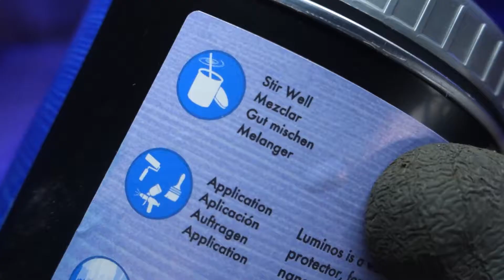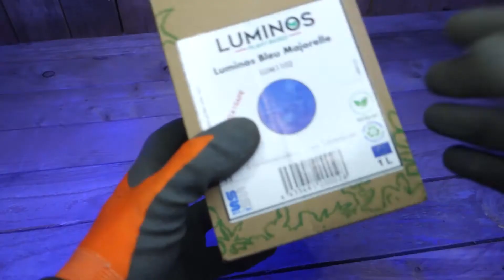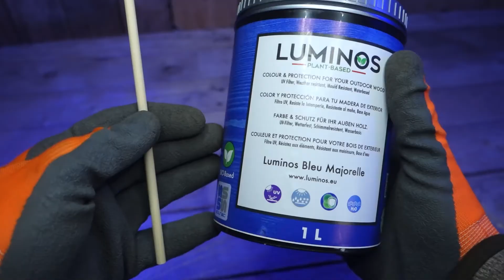Luminos LUM1102 Bleu Majorelle Lasure Bio bois extérieur eau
🌼De la lasure 100 % bio, 💔un emballage horrible, lisez plutôt... Lasure achetée pour donner un peu de couleur à une barrière en bois tout en respectant ces veinures.

🚧 À tous ceux qui décident dans mes trois couches pour qu'elle couvre complètement la couleur précédente; il y a une erreur de taille dans votre démarche.
Ceci n'est pas de la peinture mais de la lasure. Le but étant de colorer du bois et non pas de le peindre.
Ainsi vous pouvez continuer à voir les nœuds et autres traces précédentes de clous ou d'anciennes peintures après l'application de la première couche.
Mais bien sûr elle ne sera couvrante que si vous recouvrez votre bois de plusieurs couches.

💦 C'est de la peinture qui est annoncée comme étant bio et vous pouvez laver vos pinceaux à l'eau.

✅ Elle est extrêmement liquide ce qui lui permet de rentrer facilement dans le bois. À noter que pour du bois de palettes qui sont assez absorbantes vous allez donc utiliser plus que si vous veniez une planche en hêtre.
Vous pouvez l'appliquer assez facilement on repasse en plusieurs fois. Sa viscosité est presque proche de celle de l'eau.
Elle tient sur le bois mais aussi sur les ferrures comme les vis encore une fois elle ne va pas vraiment les colorer énormément juste leur donner une teinte quand le ferai un vernis coloré.

✅ Elle sèche super vite et en 20 minutes vous pouvez déjà tenir votre objet à la main sans vous en mettre partout.

C'est exactement l'effet que l'on recherche pour repeindre une porte en bleu sans que cela fasse trop nouveau.
L'idée est de conserver l'aspect bois tout en ayant une couleur.
Ça a été chose faite en une demi-heure à peine recto et verso du fait de son temps de séchage rapide.

🚧 Du côté des négatifs, la couleur est un petit peu irisée c'est-à-dire qu'on en a l'impression d'avoir des paillettes brillantes en plein soleil.
Par temps nuageux elle est bien presque matte mais cela lui donne à l'aspect un petit peu étrange lorsque le soleil se montre.
Ce n'est pas bien important car nous avons choisi une couleur sombre mais je pense que les teintes plus claires pour éventuellement donner l'impression d'être argenté.

🚧  Pour une peinture qui s'annonce bio c'est quand même dommage qu'ils aient ajouter un capot en plastique plutôt que de laisser un simple en métal. Le plastique ne se recycle pas ou très peu comparé au métal. L'ouverture se fait avec un petit tire-bouchon en plastique qui ira directement à la poubelle alors qu'un couvercle en métal aurait largement suffit.
Bon courage aussi pour ne pas vous en mettre partout lors du dé-goupillage.

🚧 Le pot se referme assez simplement comme n'importe quel pot de confiture. C'est pratique mais ce n'est absolument pas écolo.
La boîte arrive dans un joli emballage en carton là encore on peut se demander si cela fait partie d'un plan communication car il apporte rien en terme de protection ou d'informations. Et une simple boîte en carton aurait largement suffit sans avoir besoin d'utiliser de l'encre et de l'envoyer à l'imprimerie pour ça.

✅ Je vous ai mis un maximum de photos et surtout une petite feuille blanche pour que vous ayez la référence au blanc et vous rendre compte de la couleur exacte.
Pour moi c'est un bleu bien pur qui ne tire ni sur le rose ni sur le vert et correspond parfaitement à ce que l'on recherchait pour cette petite porte.
💦 La première pluie est déjà arrivée et la peinture tient parfaitement même sur le métal.
Les années diront si cela était une bonne idée ou pas mais pour le moment j'en suis quand même très content.

🎁 J'espère que ce commentaire vous aura été dans votre sélection de lasure. Si vous cherchez à peindre de cette couleur vous avez que j'ai utilisé car il fallait recouvrir différents matériaux et je voulais quelque chose qui cette fois était très couvrant. C'est l'effet opposé à cette lasure.

Bon bricolage à tous.

🎁J'ai simplement utilisé pour filmer cette vidéo. Comme quoi, on n'a pas besoin de grand chose pour s'amuser.